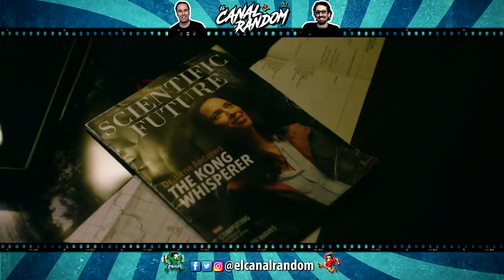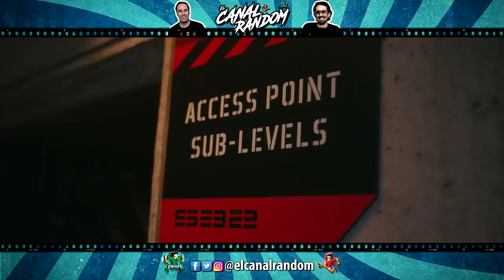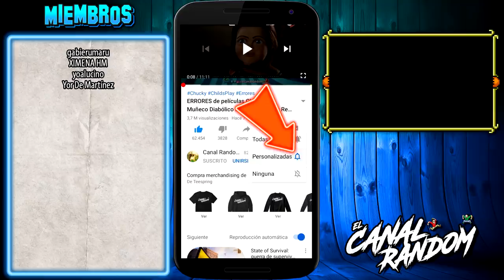GODZILLA vs KONG | ERRORES de Películas | CANAL RANDOM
Hola amigos del Canal Random, junto a los miembros del canal hemos decidido hablar de la película Godzilla vs Kong. Así que no os perdáis este divertido vídeo, donde te cuento, te resumo, te explico Godzilla vs Kong en 10 minutos más o menos por si no la viste.